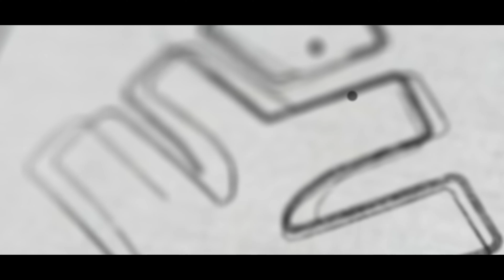THE INTEGRAL PART OF AN EXAM | KEAM 2022 | XYLEM KEAM